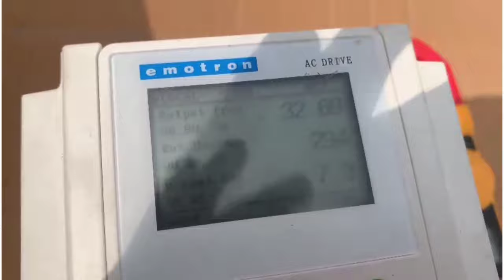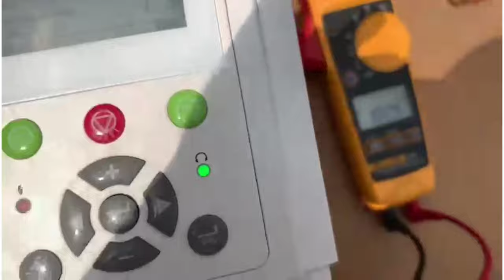सोलर वाटर पंप 3HP 2022 सबमर्सिबल। 3HP Solar Water Pump.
3HP solar water pump submersible type newly installed running on 3Kw solar power and 3HP crompton 3 phase 220 volt solar VFD.
solar water pumping system?
solar water pump kaise lgta hai?
solar pump 3 hp monoblock
3hp ka solar water pump trolley wala
3 hp solar pump ki trolley folding and movable. Solar water pump for agriculture irrigation. Now a days solar water pump is very useful for farmers for agriculture irrigation system. It is eco friendly and has less cost in compare with other irrigation resources. One time investment is long time beneficial for farmers. It is available in various types of brand line shakti, lubi, rotosol, tata, gautam, etc. from 0.5 hp to 10 hp and more as per requirement. It is strongly recommended to go for solar irrigation and save money and ecosystem. Solar power of a water pump can be used both in solar pumping and as well as to run  home appliances with solar inverters. Solar water pumping systems are an ideal alternative to diesel generators for several reasons, including low maintenance costs, being environmentally friendly, and having a longer life cycle.

With solar water pumps, farmers can access high-quality power available for irrigation. These systems are portable and can be assembled at any preferred location. With the growing utilization of these systems, the costs have decreased substantially, making them an efficient, convenient, and cost-effective solution for grid-isolated rural areas.

There are two main types of solar pumps. Surface pumps sit above ground and move water through pipes. These are handy for moving large quantities of water at a slow pace. Surface pumps are commonly found on farms or large irrigation systems where water needs to be moved from a lake or other body to fields or landscaping. There are also submersible solar water pumps. These units are installed underground, but the solar panels are connected above ground. Submersible pumps are used to move water from inside wells to the surface.